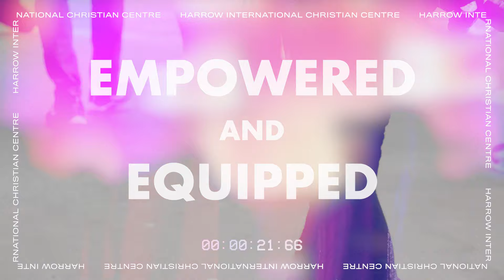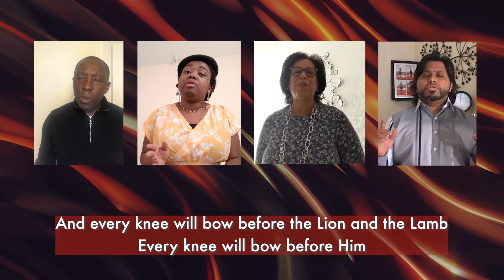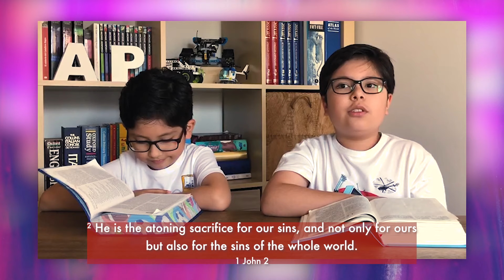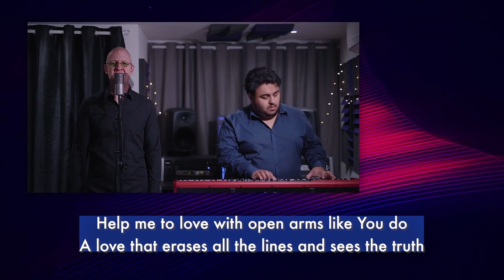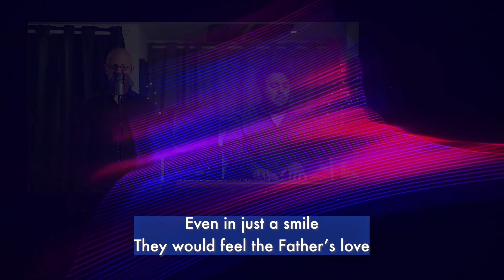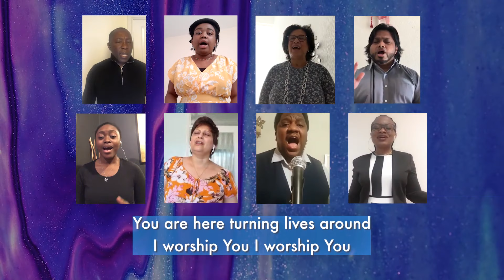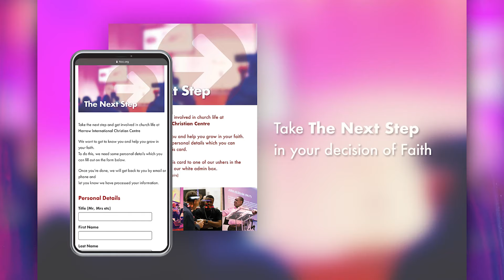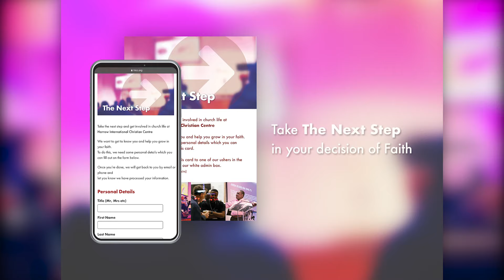Sunday Service 31st May with Pastor Paul James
Join us as we worship together, sharing the word and receiving from God with Pastor Paul James.

If you made a decision of faith today you can and fill out your details. Our team will be in touch to welcome you to the family of God and get you planted into Church life.

If you would like to connect with our ministry or chat to a member of our leadership team you can email

Harrow International Christian Centre is Christ-centred, Bible-based, charismatic, and non-sectarian. Every Sunday we have over forty nationalities meeting in harmony to celebrate Christ and His Kingdom.

Our mission statement is People from every Nation, empowered and equipped in Christ to serve the purpose of God.